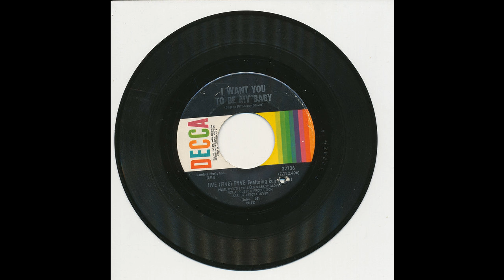Jive Fyve - I Want You To Be My Baby - Decca 32736